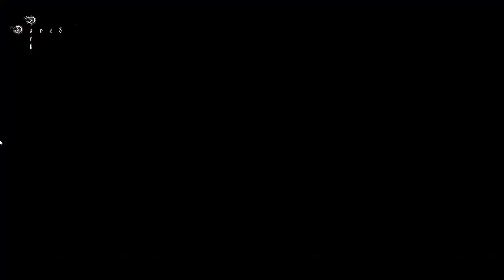Darksiders II - El Fuego de la Montaña: El Caldero #2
Nos convertimos en un terror que todos temen pero del que nadie puede escapar. Despertada por el fin del mundo, la Muerte, el más temido de los cuatro jinetes, se embarca en una misión para limpiar el nombre de su hermano. Por el camino, descubre un antiguo rencor que puede amenazar a toda la Creación. ¡La Muerte vive!

#2 El fuego de la montaña El Caldero